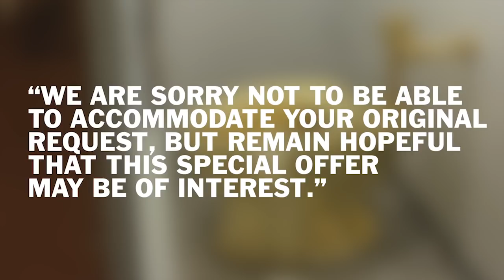Trumps Ask To Borrow Van Gogh Painting, Guggenheim Curator Offers Gold Toilet Instead | TIME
Donald and Melania Trump wanted to borrow a Van Gogh painting from a New York museum for their White House private quarters. Instead, The Washington Post reports , the Guggenheim Museum’s chief curator came up with a pointedly satirical counter-offer: a working solid-gold toilet made by an Italian artist.